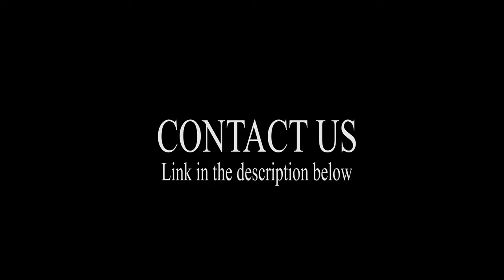Are you concern about the environment?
Last week we went to Morib and started cleaning around the beach and the park. Every week we will be going to different places to raise awareness of the environment here in Malaysia.